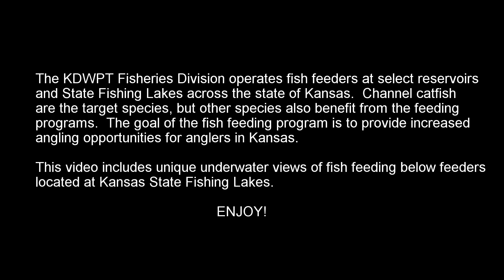Underwater Views of Fish Below Kansas Fish Feeder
The KDWPT Fisheries Division operates fish feeders at select reservoirs and State Fishing Lakes across the state of Kansas.  Channel catfish are the target species, but other species also benefit from the feeding programs.  The goal of the fish feeding program is to provide increased angling opportunities for anglers in Kansas.
This video includes unique underwater views of fish feeding below feeders located at Kansas State Fishing Lakes.